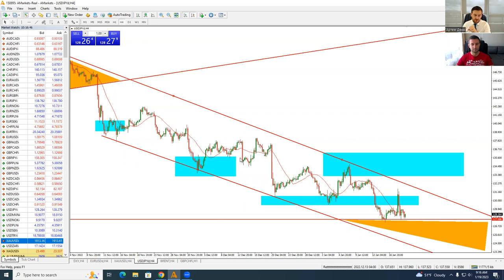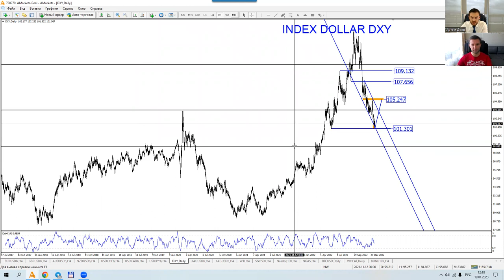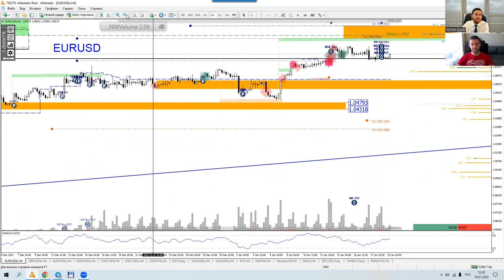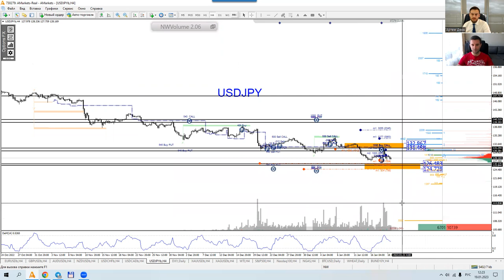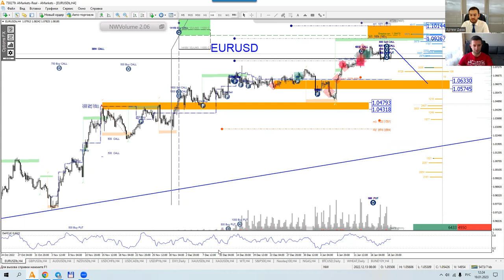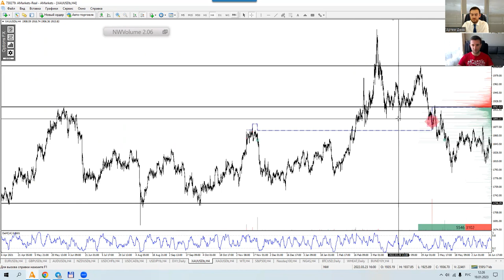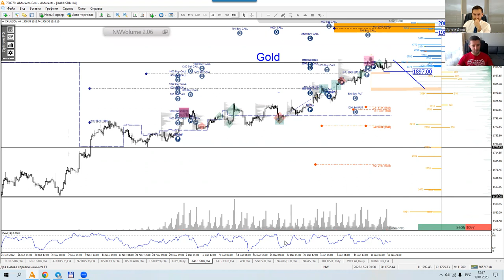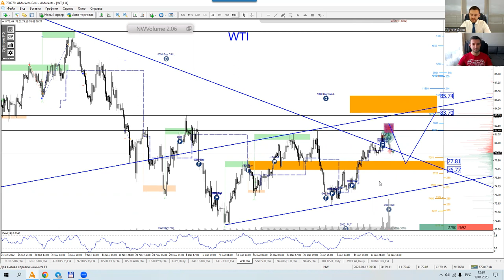Артем Деев vs Денис Ковач: торговые идеи по EUR/USD, DXY, USD/JPY, WTI и XAU | AMarkets